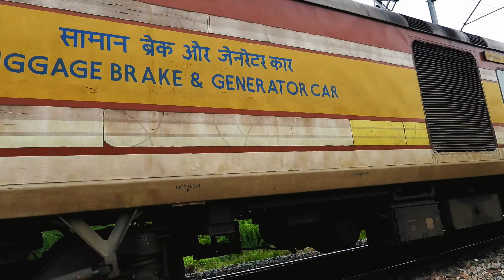12252 WAINGANGA SF EXPRESS